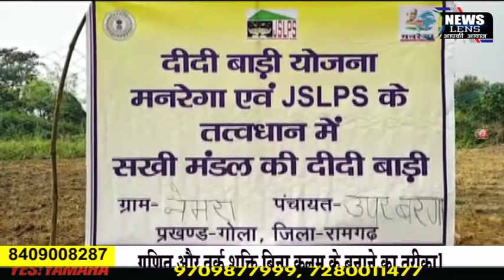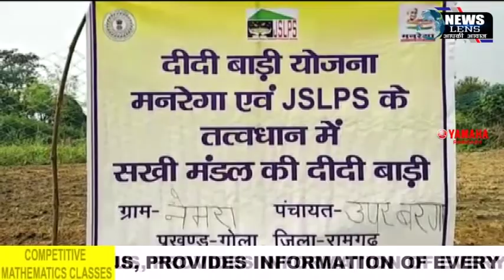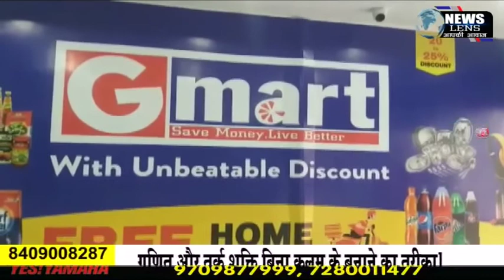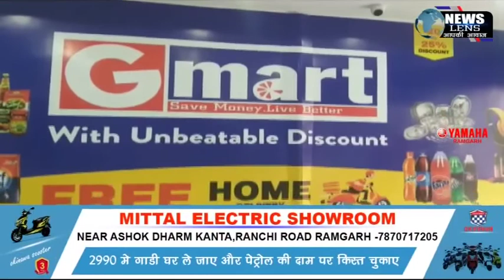Ramgarh डीडीसी ने मुख्यमंत्री के पैतृक गांव नेमरा में किया दीदी बाड़ी योजना का शुभारंभ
रामगढ़ : उप विकास आयुक्त श्री नागेंद्र कुमार सिन्हा ने रामगढ़ के गोला में स्थित माननीय मुख्यमंत्री श्री हेमंत सोरेन के पैतृक गांव नेमरा से दीदी बाड़ी योजना का विधिवत शुभारंभ किया। इस दौरान उन्होंने विधिवत रूप से नारियल फोड़कर एवं फीता काटकर दीदी बाड़ी योजना की शुरुआत की, उप विकास आयुक्त ने इस अवसर पर बाड़ी में विभिन्न प्रकार के पौधों के बीजों को रोपने के पश्चात पपीता का पौधा भी लगाया। मौके पर उन्होंने दीदी बाड़ी योजना के लाभुकों से योजना एवं इससे मिलने वाले लाभ के संबंध में विस्तार से चर्चा करते हुए कई महत्वपूर्ण जानकारियां उन्हें दी। इस दौरान उप विकास आयुक्त ने कहा कि माननीय मुख्यमंत्री के पैतृक गांव नेमरा से आज दीदी बाड़ी योजना का विधिवत शुभारंभ किया गया है। जिसके बाद जिले के सभी प्रखंडों में इस योजना का क्रियान्वयन किया जाएगा। योजना के तहत मौजूदा वित्तीय वर्ष में लगभग 17000 योजनाओं का चयन किया जाएगा, जिसमें प्रतिमाह लगभग 3400 योजनाएं ली जाएंगी। इस योजना का सबसे बड़ा फायदा यही होगा कि कम जमीन में ही लाभुक विभिन्न प्रकार की सब्जियां उगा सकेंगी, जिससे ना सिर्फ उनके परिवार का अच्छी तरह से पोषण हो पाएगा बल्कि अगर वे चाहें तो इससे आर्थिक लाभ भी प्राप्त कर सकती हैं। यह योजना लाभुकों के लिए स्वास्थ्यवर्धक तो है ही साथ ही साथ उन्हें आर्थिक रूप से सुदृढ़ करने में भी मदद करेगी। जिला प्रशासन, जेएसएलपीएस, सेल्फ हेल्प ग्रुप की महिलाओं आदि सभी का यह प्रयास है कि इस योजना का लाभ ज्यादा से ज्यादा लाभुकों तक पहुंचे।दौरे के दौरान उप विकास आयुक्त ने ग्रामीणों से उनसे संबंधित अनेक प्रकार की समस्याएं के संबंध में विस्तार से जानकारी ली एवं प्रखंड विकास पदाधिकारी गोला अजय रजक को सभी ग्रामीणों की समस्याओं का जल्द से जल्द निष्पादन करने का निर्देश दिया। उप विकास आयुक्त ने ऊपर बरगा पंचायत अंतर्गत निर्माणाधीन नहर का भी निरीक्षण किया। इस दौरान उन्होंने नहर के संबंध में हो रहे निर्माण कार्य की जानकारी ली, इसके साथ ही उन्होंने योजना में कार्यरत मजदूरों से भी कई विषयों पर चर्चा की। दीदी बाड़ी योजना के शुभारंभ के बाद उप विकास आयुक्त ने ऊपर बरगा पंचायत के पंचायत भवन में प्रखंड विकास पदाधिकारी, गोला एवं ऊपर बरगा पंचायत के मुखिया के साथ बैठक कर वहां हो रहे विकास कार्यों तथा ग्रामीणों को सरकार द्वारा चलाई जा रही विभिन्न योजनाओं का लाभ देने के संबंध में चर्चा करते हुए कई महत्त्वपूर्ण दिशा निर्देश दिए। लिहाजा मनरेगा एवं जेएसएलपीएस के द्वारा कन्वर्जंस के तहत दीदी बाड़ी योजना का क्रियान्वयन तीव्र गति से किया जा रहा है। दीदी बाड़ी योजना महिलाओं और बच्चों में कुपोषण की कमी को दूर करने के लिए शुरू की गई एक योजना है। योजना के तहत ग्रामीण क्षेत्र के परिवार को उनके घर के पास उनकी बाड़ी जो 1 से 5 डिसमिल भूमि तक हो सकती है वहां विभिन्न प्रकार की गतिविधियां संचालित की जा रही है। इस योजना के माध्यम से महिलाओं को 1 वर्ष में 100 मानव दिवस का भुगतान किए जाने का लक्ष्य निर्धारित किया गया है। इस दौरान डीपीएम जेएसएलपीएस श्री गौरव जयसवाल,ऊपर बरगा पंचायत के मुखिया,सहायक जनसंपर्क पदाधिकारी रामगढ़ शशांक शेखर मिश्रा, बीपीओ मनरेगा सहित अन्य उपस्थित थे।